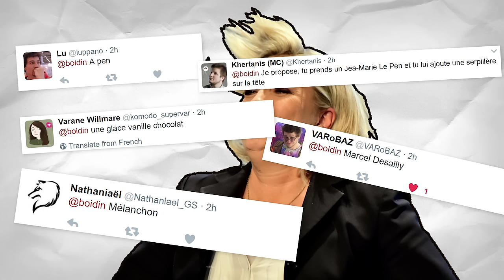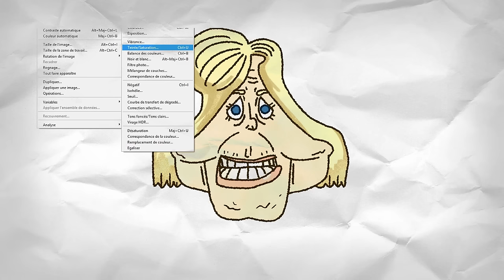Dessiner MARINE LE PEN avec UN TAJINE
Comment dessiner MARINE LE PEN à partir d'un Tajine.